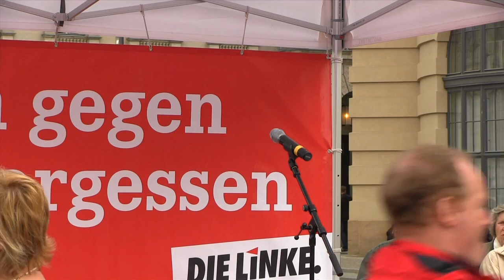Gregor Gysi und Andreas Nachama bei »Lesen gegen das Vergessen«